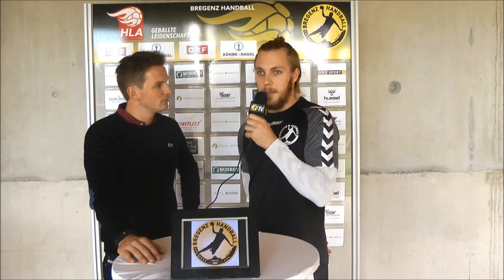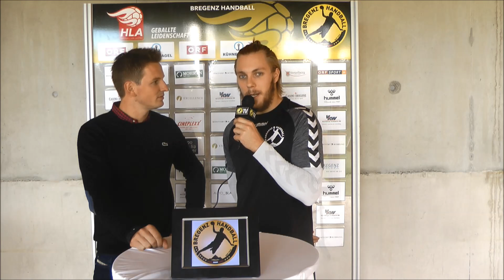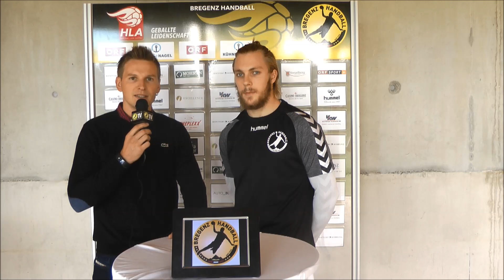BREGENZ HANDBALL Pressegespräch mit Marian Klopcic